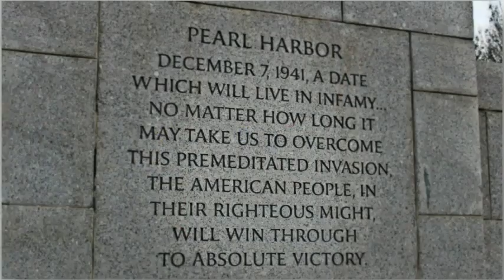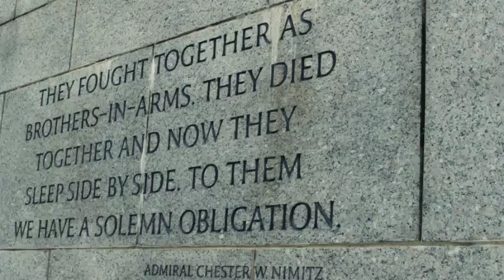National WWII Memorial - Washington, DC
91-year-old "Pep," a native of Endicott, New York, and a World War II veteran had the opportunity to visit his memorial in Washington, DC and there wasn't a dry eye in the place.